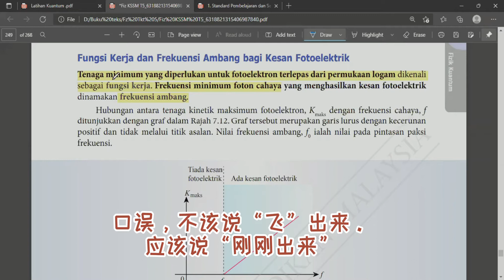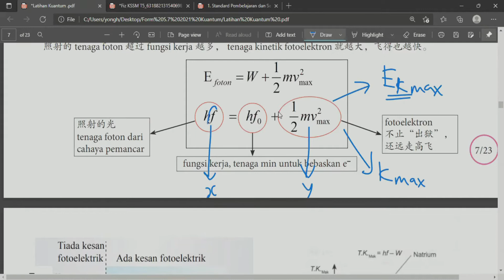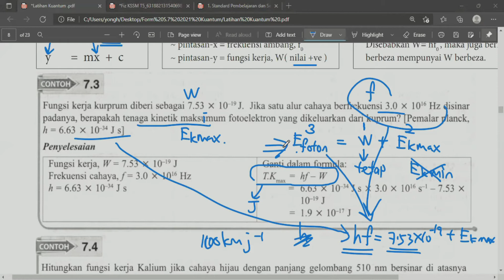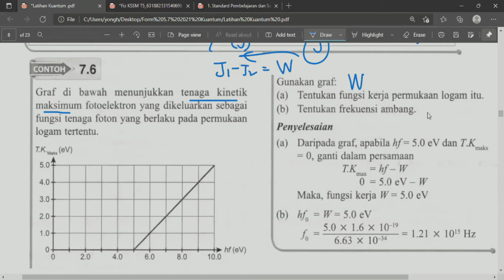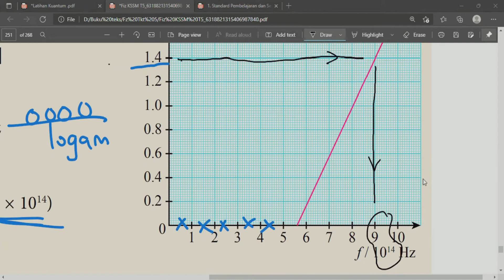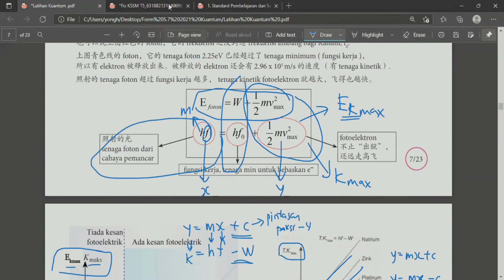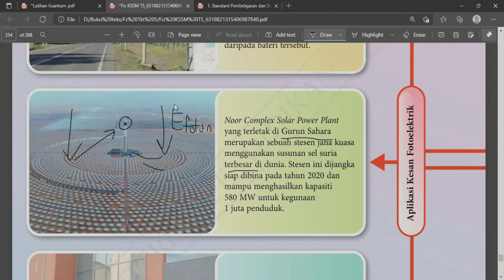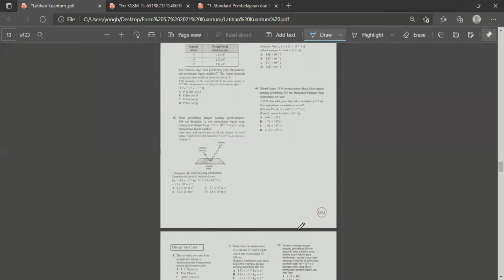GBA 中五物理补习 Graf teori fotoelektrik